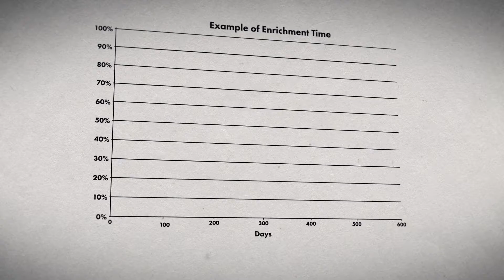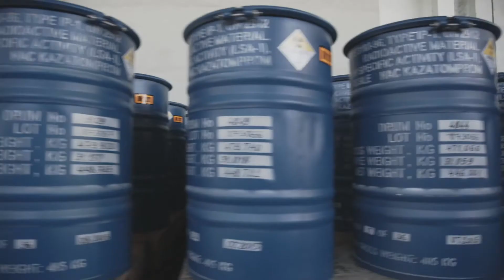KZ LEU BANK SIGNING VIDEO